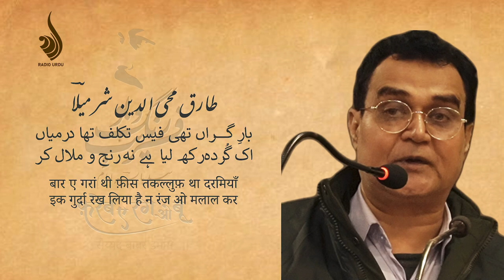Tariq Mohiuddin "Sharmeela"- Patna Mushaira 2023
Tariq Mohiuddin "Sharmeela" recites his ghazal at the mushaira organised on the event of the book launch of Syed Babar Imam's collection of poetry "Fareb e Rang o Bu" on 30th December 2023.